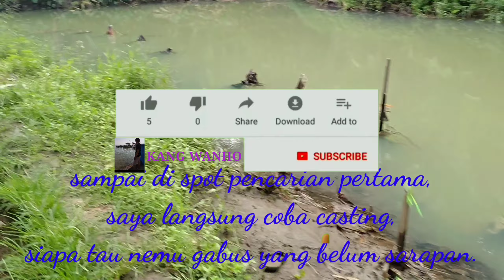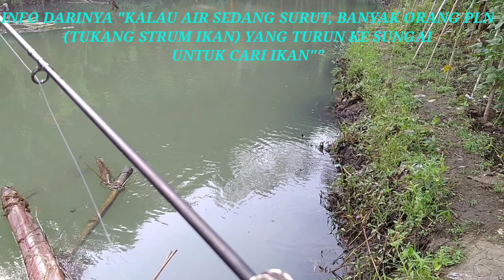SEARCHING SPOT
TAK SEMUDAH SPERTI YANG ADA DI VIDEO-VIDEO KEBANYAKAN, TIAP UPLOAD PASTI STRIKE.
DI VIDEO  INI SAYA MAU MENAMPILKAN PERJALANAN MEMANCING DENGAN KEJUJURAN, ATAU BISA DI BILANG BEHIND THE SCENE ATAU JUGA "DI BUANG SAYANG".
HE HE HE... ITU CUMA ALASAN SAYA SAJA SIH, MUNGKIN KARENA SAYA PEMULA DI DUNIA MANCING. MASIH BELUM JAUH DENGAN YANG NAMANYA BONCOS.
MOHON BIMBINGANYA PARA SUHU.
SALAM SATU HOBY, SALAM JORAN PATAH.